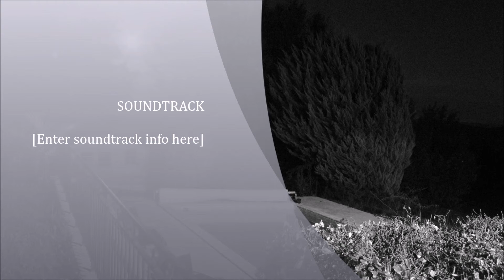quellevuetour V2 1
Quick trip around the gite, the pool and the scenery.